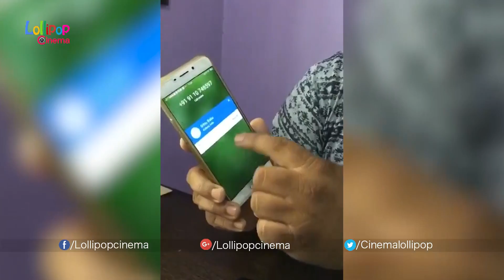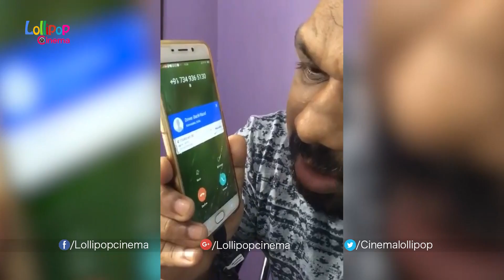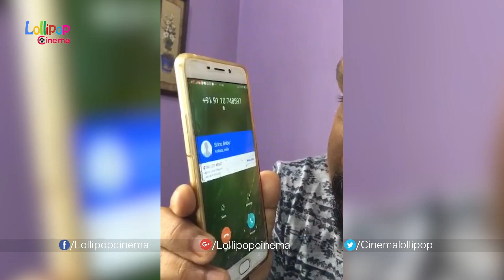Mahesh Kathi Get Warning Calls From Pawan Kalyan Fans | Mahesh Kathi Facebook Live